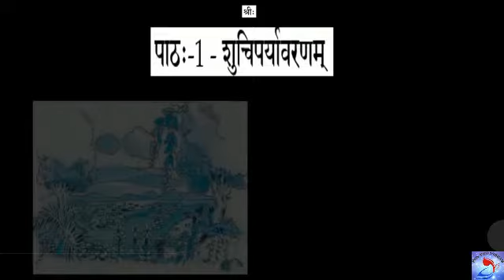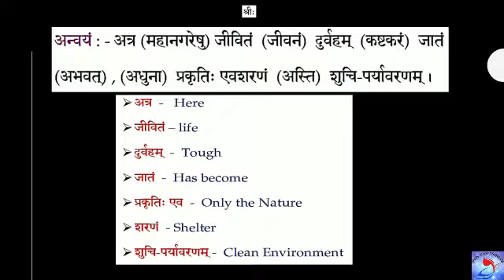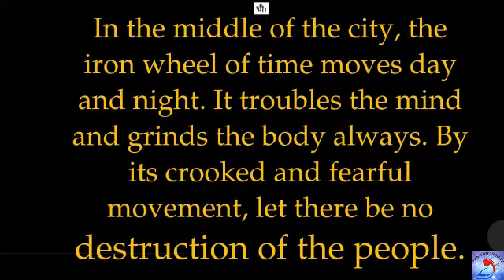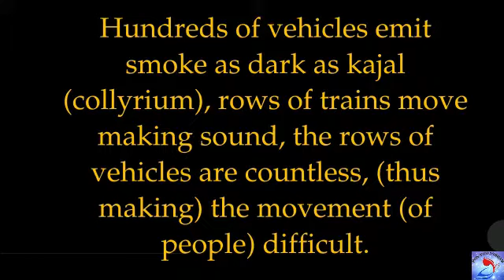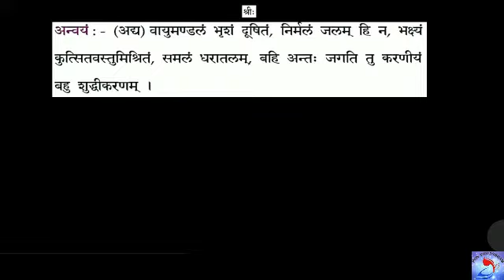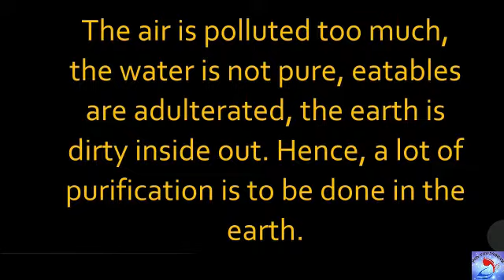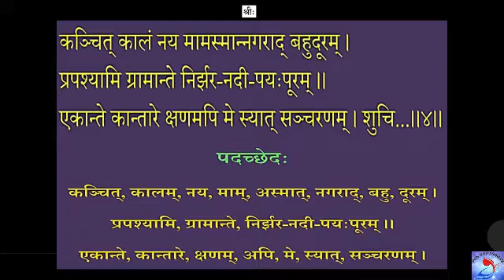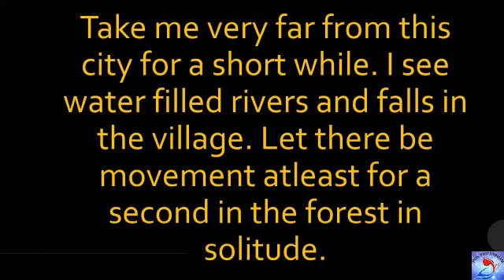X SANSKRIT PART 1